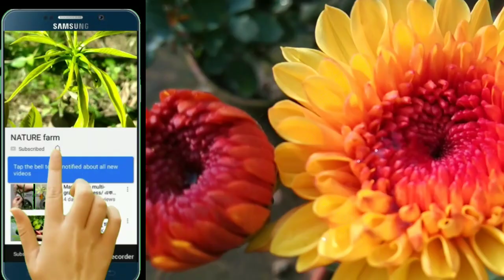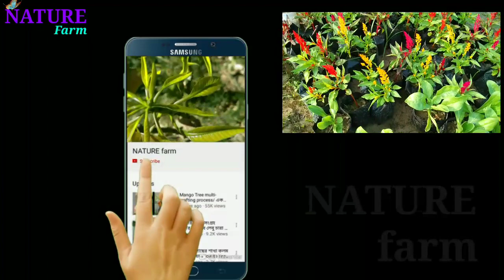কলম করে সায়ন শুকিয়ে গেলে এই পদ্ধতিতে সফল হবেন /Best way went to a grafting easy grow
প্রযুক্তিগতভাবে গ্রাফটিংয়ের সেরা উপায়। এই পদ্ধতিতে গ্রাফটিংয়ের মাধ্যমে আপনি সহজেই সফল হতে পারবেন। যারা এই গ্রাফটিংয়ের পরে শুকনো দেয় তারা সফল হবে। গ্রাফটিংয়ের জন্য এর চেয়ে সহজ উপায় আর নেই। আপনি প্রায় সমস্ত গাছের উপর এই পদ্ধতিটি করতে পারেন।